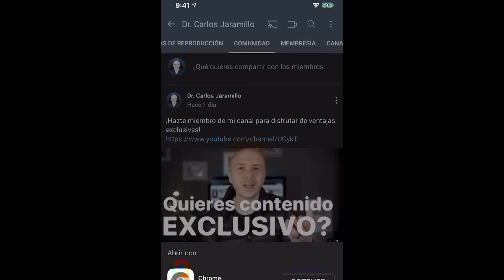¿Colesterol Elevado? Debes Conocer Estos 5 Datos| Dr. Carlos Jaramillo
Hola, soy el Dr. Carlos Jaramillo, médico funcional, y en este video quiero compartir contigo 5 datos importantes que debes saber sobre el colesterol elevado antes de pensar en tomar medicamentos. El colesterol elevado es una gran preocupación para muchas personas, y es un tema de estudio constante para nosotros, los médicos. En este sentido, es importante entender las causas, los valores y cómo se disminuye, y si siempre se disminuye.

El colesterol no se produce en el hígado para matarte o enfermarte, sino porque lo necesitas como materia prima para tus células, hormonas y muchos procesos. Las proteínas que transportan el colesterol a través del cuerpo, como el LDL y el HDL, no son el colesterol en sí mismo, pero son importantes para reciclar el colesterol y llevarlo de regreso al hígado para su eliminación.

Aunque se cree que el LDL es el colesterol "malo" y que tener niveles altos es un factor de riesgo para enfermedades cardíacas, es importante tener en cuenta que esto se basa en estudios de correlación, y que el colesterol total nunca es el dato absoluto para determinar la salud cardíaca. Por lo tanto, es esencial mirar las cosas de manera más integral y no centrarse solo en el colesterol.

Además, es importante tener en cuenta que los niveles de colesterol pueden variar en función de muchos factores, como la genética, la dieta, el ejercicio y el estilo de vida en general. Por lo tanto, es crucial tener una conversación abierta y honesta con tu médico sobre tus niveles de colesterol y cualquier otro factor que pueda afectar tu salud cardíaca.

Si te preocupa tu salud cardiovascular, es posible que hayas escuchado la importancia de mantener bajos los niveles de colesterol "malo" en tu cuerpo. Si te preguntas cómo bajar el colesterol malo, hay varias opciones que puedes considerar. Una de las formas más efectivas es a través de cambios en tu dieta, como reducir el consumo de grasas saturadas y aumentar la ingesta de grasas saludables, verduras y alimentos ricos en fibra. También puedes considerar incorporar más actividad física en tu rutina diaria, lo que puede ayudarte a mejorar tu salud en general y reducir los niveles de colesterol malo en tu cuerpo. Si estás buscando la mejor forma de bajar el colesterol, consulta con tu médico para evaluar las opciones de tratamiento que pueden ser adecuadas para ti.

Además, no debes pasar por alto los peligros de los triglicéridos altos en sangre. Si experimentas síntomas de alerta como dolor abdominal, fatiga o cambios en la visión, es importante que busques atención médica de inmediato. Tu médico puede recomendar cambios en tu dieta y estilo de vida, medicamentos o una combinación de ambos para ayudarte a controlar tus niveles de triglicéridos y prevenir complicaciones potencialmente graves como enfermedades cardiovasculares. No ignores las señales de tu cuerpo y toma medidas para proteger tu salud.

MIS PRODUCTOS RECOMENDADOS EN AMAZON

Mi página web oficial
Realización y Dirección: Pipe Orjuela Bustillo